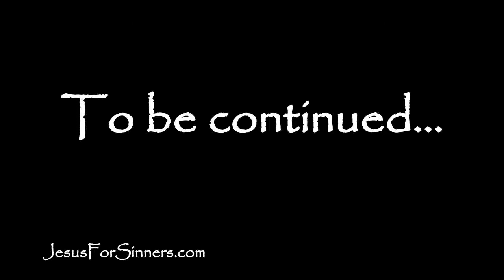The Days Of Noah: "Redemption" (Episode 16)